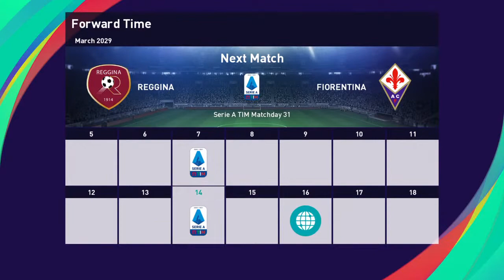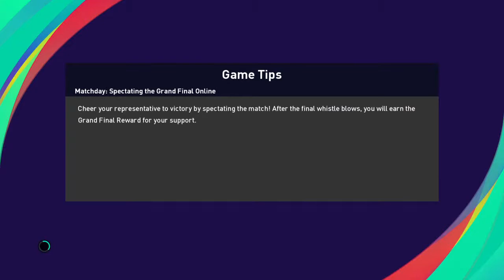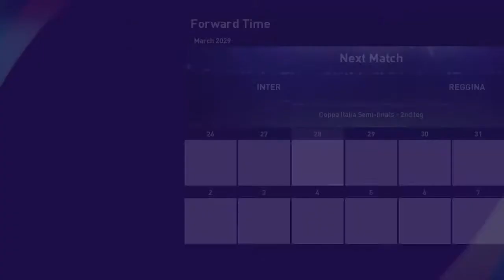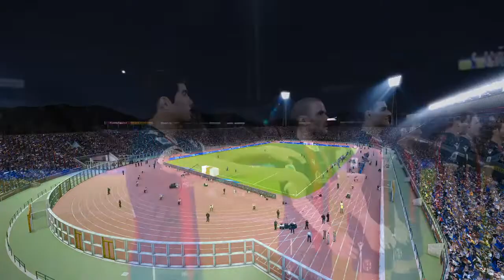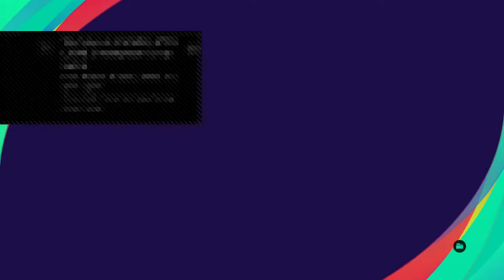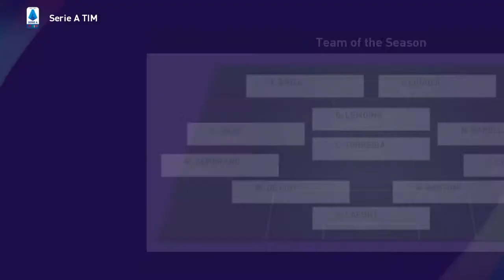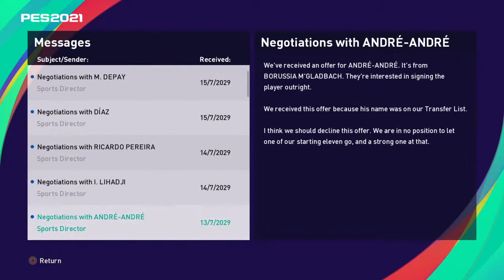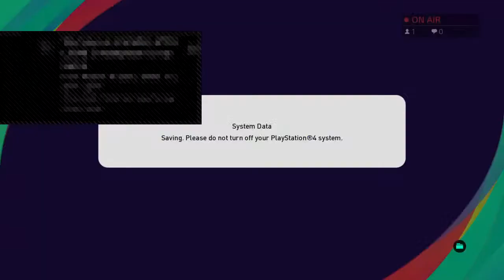Reggina S9 Ep4